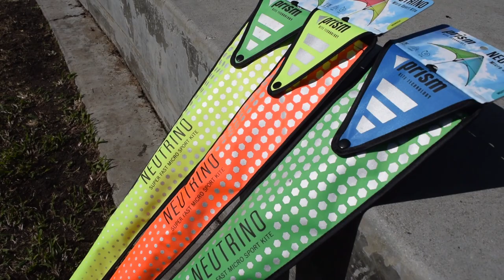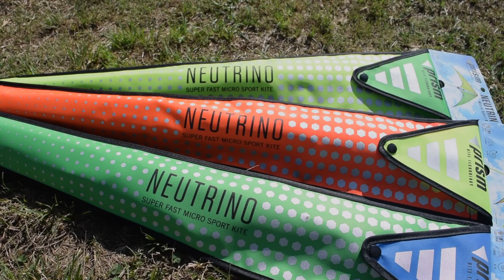Neutrino - Super Fast Micro Sport Kite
There’s a new little speed demon on this side of the galaxy! The all-new Neutrino is lightning fast and super responsive - a twitch of the fingertip is all it takes
for radically fast loops and spins as it rips through the sky. It’s a clean sheet redesign of our world famous Micron, with a bunch of new features for all kinds of new fun.

Snap on the long streamer tail to trace your acrobatics in the sky and slow it down in strong winds. Ready for an extra challenge? Try flying single-handed with the dual-purpose winder / control handle. Can you fly one kite in each hand?

When you really want to impress a crowd, clip two, three or more Neutrinos together in a synchronized stack. Individual stacker kites are available ready to go with no stack lines to tie, and there’s even a custom bag (sold separately) to store your stack fully assembled for quick launch when the time is right.